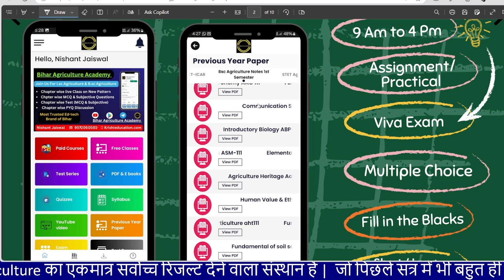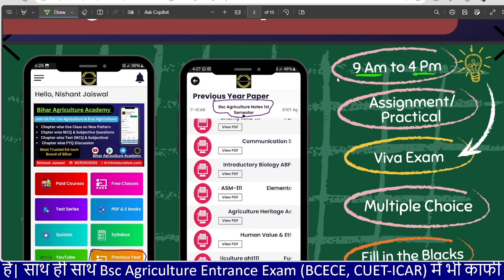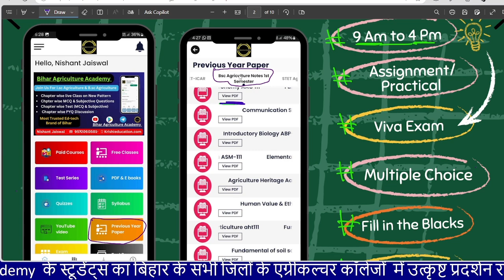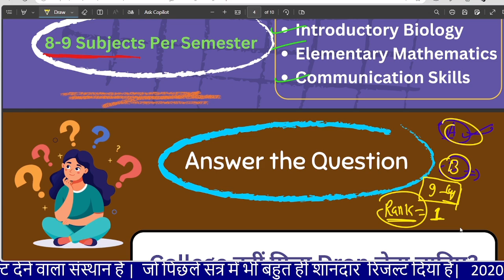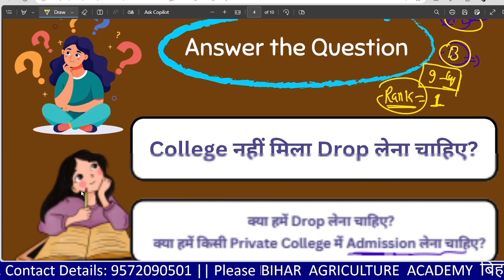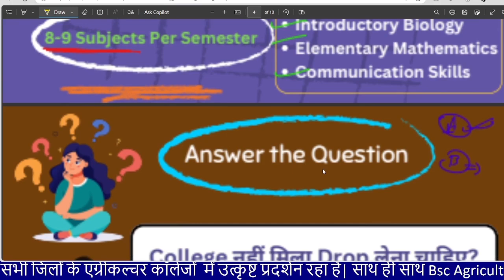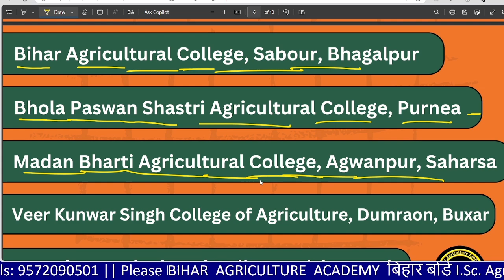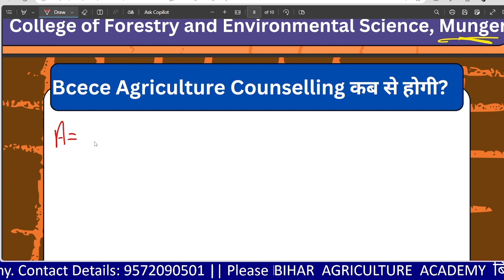All Doubts Clear Regarding Counselling 2024 || College Ranking || Bsc Ag. Syllabus ||Dropper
Application